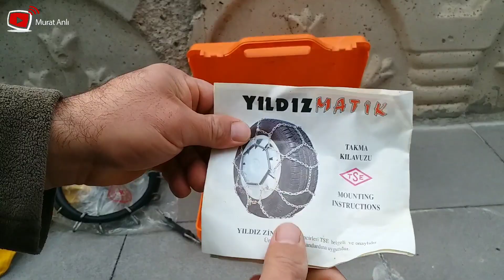Renault 9 Brodway'a Kar zinciri nasıl takılır.How to attach snow chain